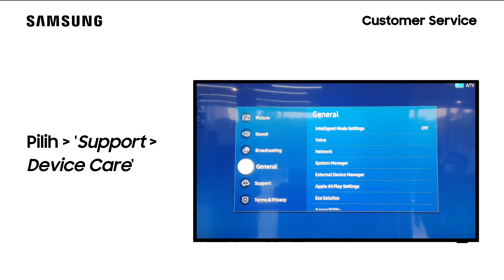QN75LST7TAFXZA - Fitur Perawatan Perangkat